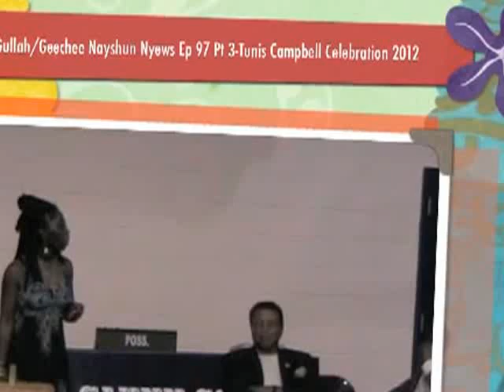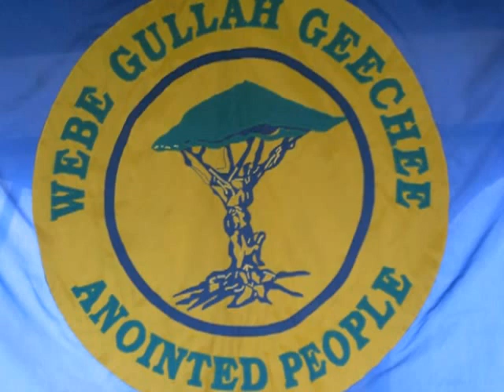Gullah/Geechee TV Nayshun Nyews with Queen Quet Ep 97 Pt 3-Tunis Campbell Celebration 2012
On this 97th episode of Gullah/Geechee Nayshun Nyews with Queen Quet, we journey to the "Tunis Campbell Celebration 2012."  In this Part 3 of 3, Queen Quet concludes the keynote address for the event.  Amir Jamal Toure presents the history of Tunis Campbell and the Gullah/Geechee movement during Reconstruction.